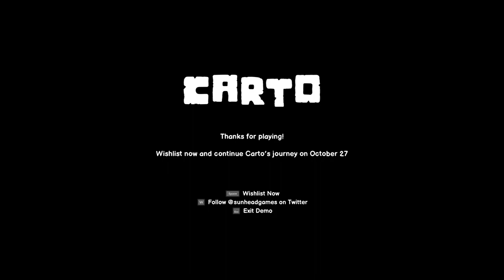Cute Little New Game: Carto (Demo)